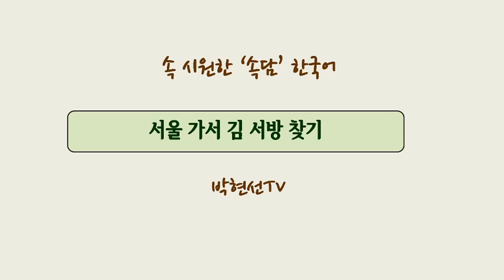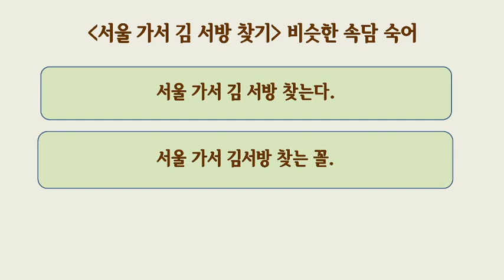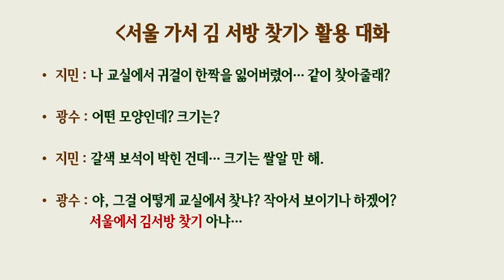속시원한 속담 한국어, 서울 가서 김 서방 찾기